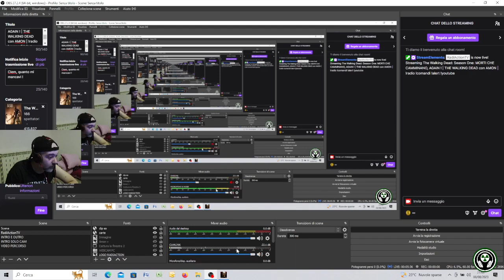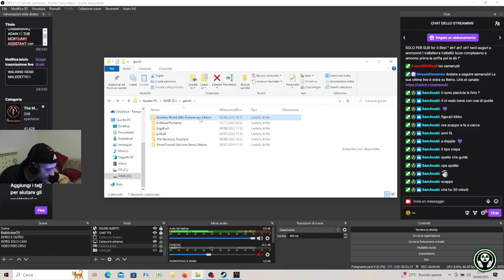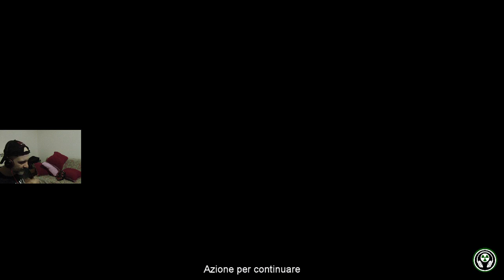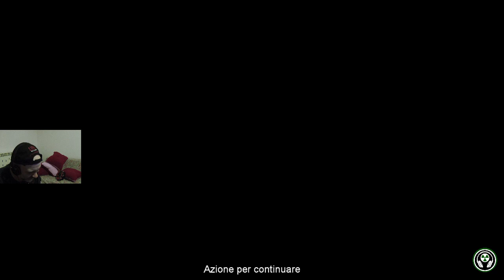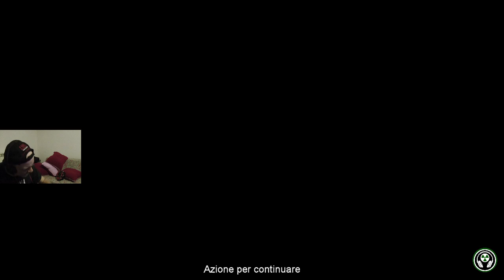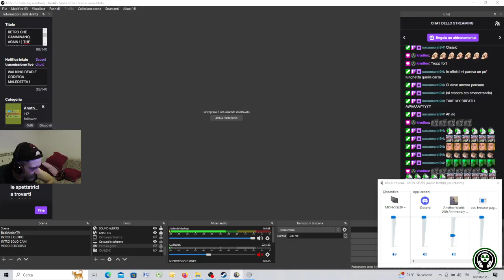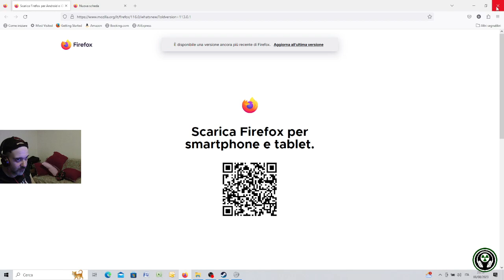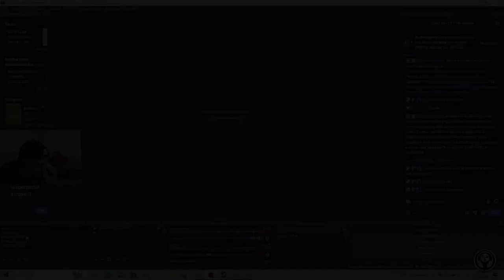MORTI CHE CAMMINANO, AGAIN ! | THE WALKING DEAD con AMON